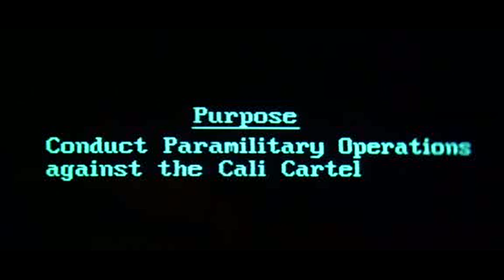Clear and Present Danger (1994) - Operation Reciprocity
movie clip trailer Clear and Present Danger Jack Ryan Tom Clancy Harrison Ford Henry Czerny Ritter James Earl Jones